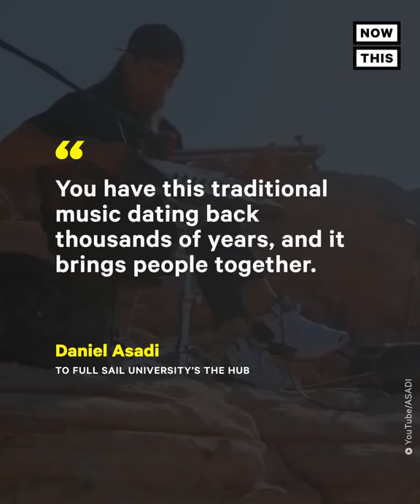Musician Fuses Traditional Persian Sounds with EDM on TikTok | NowThis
Musician @asadimusic is fusing traditional Persian tunes with EDM beats — and the results are 🔥